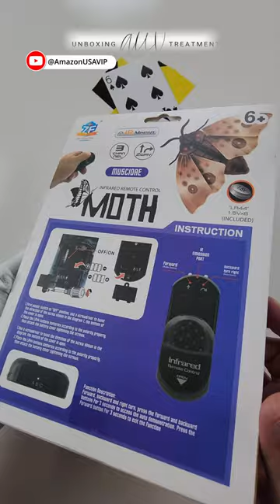Moth bug Remote Control Unboxing #45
Unboxing Tipmant RC Moth Animal Toy Remote Controlled Car Vehicle Electric Insect Kids Toys Gifts for Birthday Christmas Halloween.